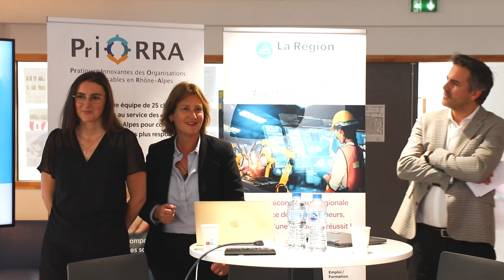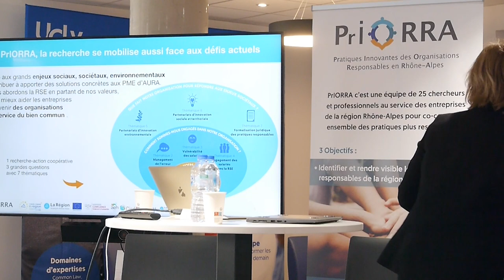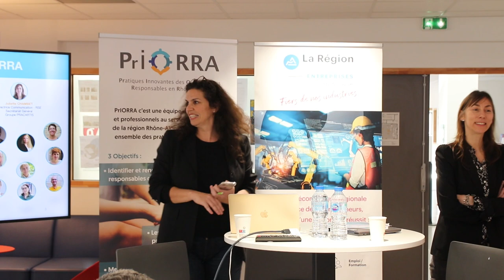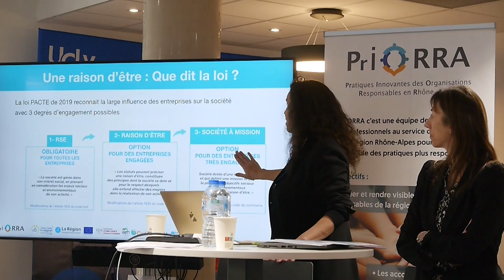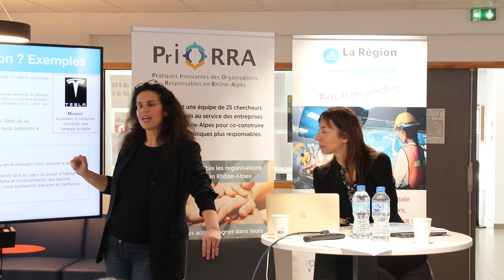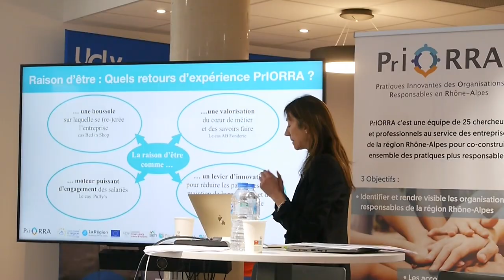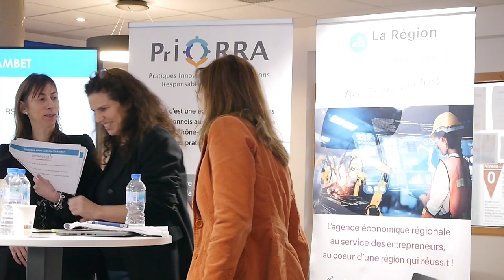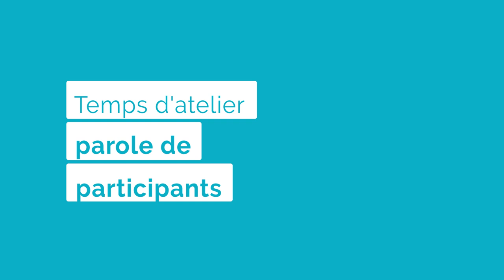Soirée-débat : Comment la raison d'être de votre entreprise peut booster vos pratiques RSE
A partir du témoignage notamment de Juliette Chambet, directrice communication & RSE de Pracartis, les chercheuses de PrIORRA vous ont partagé des éléments concrets pour améliorer votre impact sur la société et l'environnement, tout en renforçant votre engagement envers vos employés, clients et parties prenantes.

Cet atelier a été l'occasion de partager des conseils concrets et des stratégies pour un avenir durable.

Cet évènement sous forme d’atelier vous a permis de repartir avec des outils et des méthodes pour avancer dans votre organisation.

Cet atelier a été co-organisé avec Auvergne-Rhône-Alpes Entreprises | Haute Savoie. L’Agence économique régionale oriente et accompagne les entreprises industrielles et de services à l’industrie à toutes les étapes de leur développement : investissement, formation et emploi, innovation, export, accès aux financements et projets européens... Cette association sans but lucratif, financée principalement par la Région Auvergne-Rhône-Alpes est entièrement consacrée à la croissance des entreprises industrielles et de service à l’industrie.